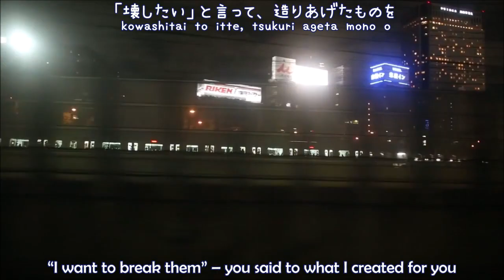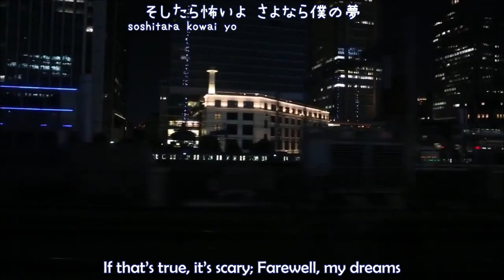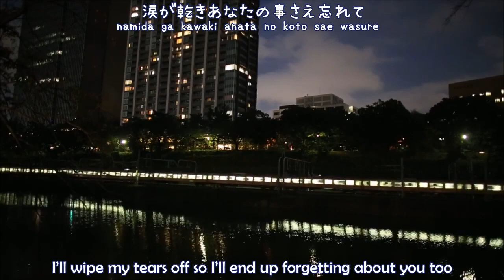Midori - Tokai No Nioi.【english subtitles】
My favorite track from the legendary jazz-punk band Midori, one of the greatest japanese bands I've ever listened to.
Each time I listen to this song, I find myself back in Tokyo just like I was in few years ago.
I still have to get back here, and sometimes I feel like the days I'm not in Tokyo are just sad.
I never believed I could hold powerful feelings of love and longing for a city before.
I've never felt attached to the city where I was born.
In a way, Tokyo, at least to me, feels like the city I was born in. But it's not. I can't feel it on my skin, but I can remember its scent.
♪ Title: 都会のにおい。 (tokai no nioi.) (Scent of the Capital.)
♪ Vocals: Goto Mariko
♪ Lyrics: Goto Mariko
♪ Arrangement: Midori (ミドリ)
♪ Circle: Midori (ミドリ)
♪ Album: セカンド♥ (Second♥)
♪ Source: Original
♪ Release Date: 04/04/2007
♪ Subtitles, Timing and Translation by Shion [foregroundnoises].

~Next dream...